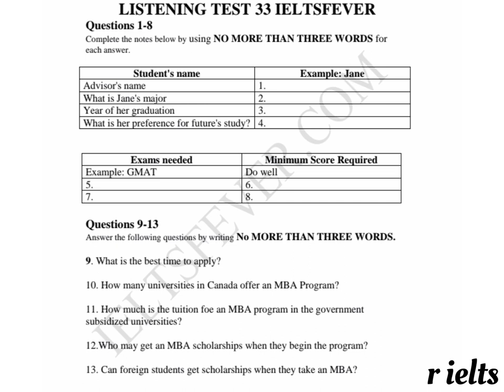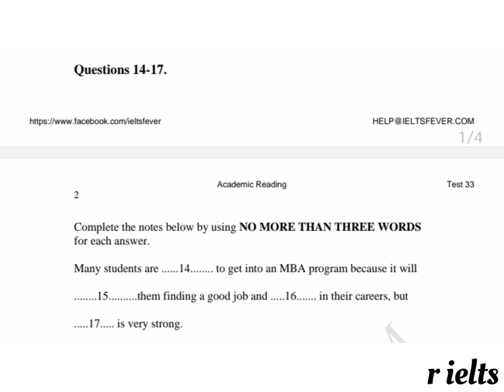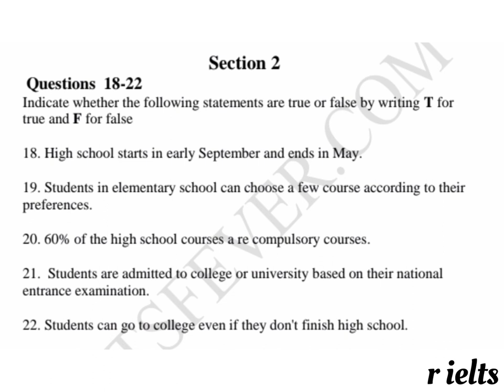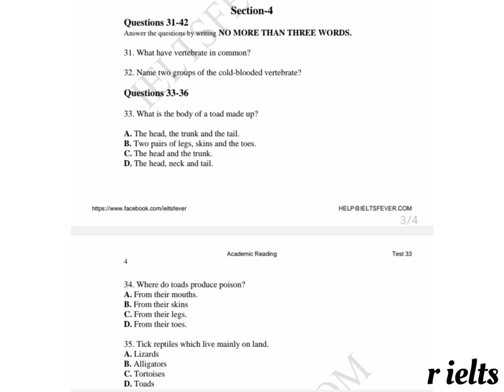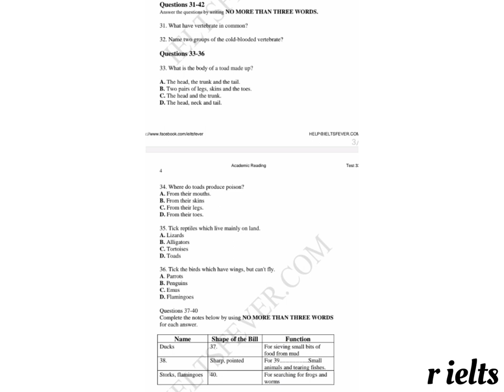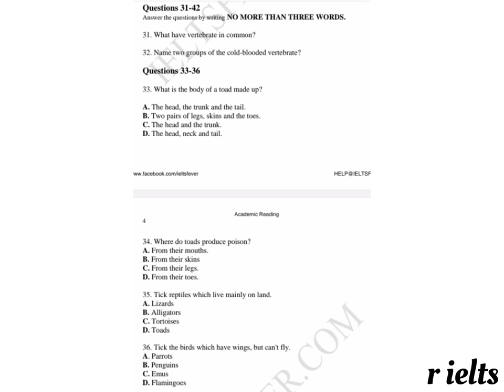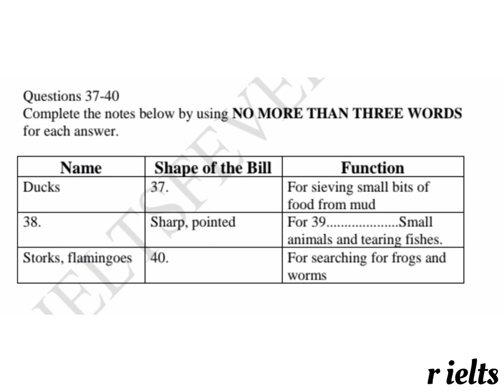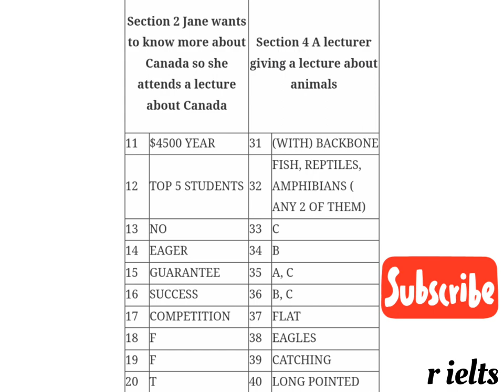IELTSFEVER LISTENING PRACTICE TEST 33 WITH ANSWERS 2023 | Con. b/w student and advisor Listening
IELTSFEVER LISTENING PRACTICE TEST 33 WITH ANSWERS 2023 | Conversation between a student and an academic advisor The Listening Test ‎

Section 1 Conversation between a student and an academic advisor
Section 2 Jane wants to know more about Canada so she attends a lecture about Canada
Section 3 A job Interview
Section 4 A lecturer giving a lecture about animals

January to April ielts listening

Cover Topic

 ielts listening audio
IELTS Fever listening Practice Test 33 With Answers 2023
IELTS Fever listening Practice Test 33
IELTS listening
ielts
 ielts listening test
ielts listening
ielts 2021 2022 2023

ielts lsitening practice test 33
ielts listening practice
most difficult ielts listening test
listening test number 33
listening practice daily
hard to get 27 score
9 band target
 ielts exam listening practice with answers
November ielts answers
best video fir ielts
breaking news and updates about ielts
ielts listening
ielts listening mcq tips and tricksielts listening practice test 2023 with answers cambridge
ielts listening practice test 2023 with answers ielts fever

1#englishtest
2
3
4
5
6
7
8
9
10

important AND LATEST listening for IELTS EXAM 2022

must watch now7777

listening test for ielts 9 band target
playlist link of latest listening 2022

new ielts listening

IELTS GROUP :-

IMMIGRATION :-